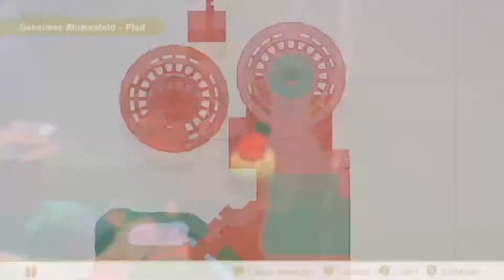Let´s Play Super Mario Odyssey #8 Wo lang gehts denn hier? (Naddel und Charlie)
Titel: Super Mario Odyssey
Datum der Erstveröffentlichung: 27. Oktober 2017
Entwickler: Nintendo Entertainment Planning & Development
Modus: Mehrspieler
Serie: Super Mario
Auszeichnungen: BAFTA Games Awards / Best game design, MEHR
Plattform: Nintendo Switch
Nominierungen: The Game Award for Game of the Year